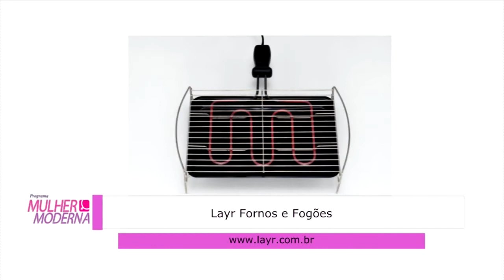Programa Mulher Moderna 13/02/19 Bloco 01